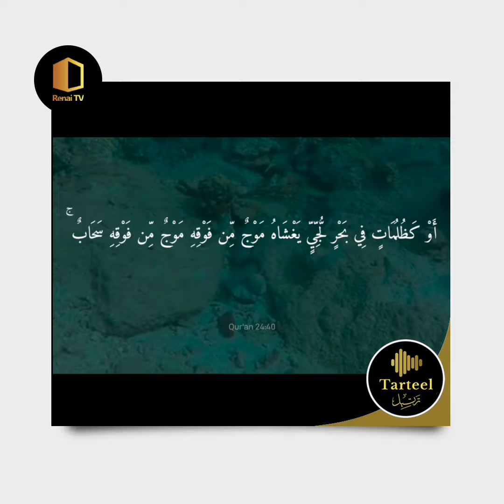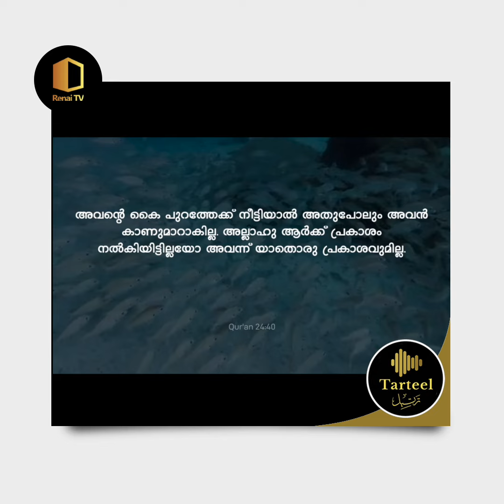അല്ലാഹു പ്രകാശം നല്കിയിട്ടില്ലാത്തവർക്ക് യാതൊരു പ്രകാശവും ഇല്ല | Renai Tartheel | ترتيل